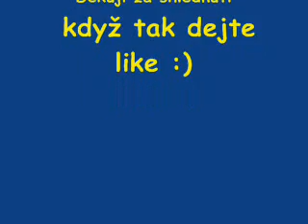Takhle po mně nikdo nevystartoval